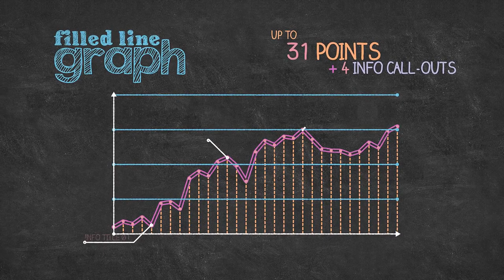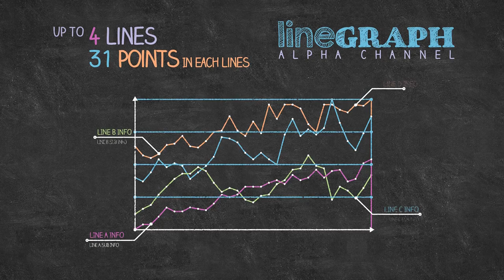Chalkboard Infographics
Chalkboard Infographic” is an after effects template that includes 15 transparent hand-drawn style animated charts.you can use them in each project such as the whiteboard, the chalkboard, hand-drawn, video overlay & ... . “Chalkboard Infographic” helps you to promote your service or make your educational video or etc . we provide many controllers to bring an easy-to-customize template for you, just play with controllers and create your own hand-drawn style infographic animation. if you have a problem we will support it and by purchasing from ” videohive.net ” you can download new updates for free.